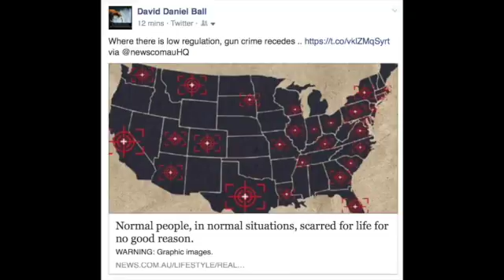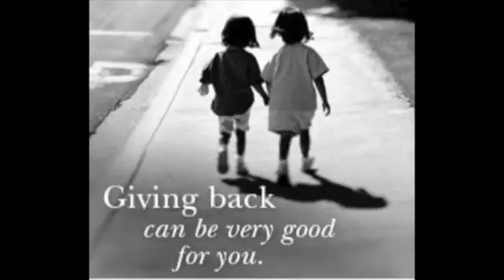Aug 14th 2016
The US Christian conservative lobby have the power to deny any GOP contestant the presidency. And if they don't support Trump then they will inflict Hillary Clinton on the US, just as when they did not endorse Romney or McCain. Trump needs the support of the rump if he is going to win the Presidency in eleven weeks. The alternative is highly undesirable. Dems, after 8 years of inept rule, are in a position to reform and strengthen. Their insiders have seen their mistakes, and need time to push the agenda for improvement they can only do while they aren't in government in the Whitehouse. Journalists and media will never push for Democrat reform as "If they are electable there is no need for reform" or "If they aren't elected then nobody is good enough for government." The Alinsky dichotomy is false "Heads I win, tails you lose." It is about politics, not fairness. In a fair world, Obama was in prison, not President. Ditto Hillary. To not support Trump is to endorse the weakening of the military, an expansion of debt and good people will die, abandoned by a grotesque legislature that cares only about maintaining a trough. There is no alternative. Only Trump can